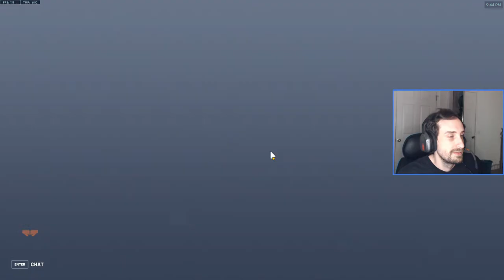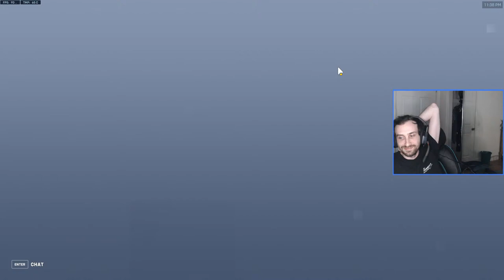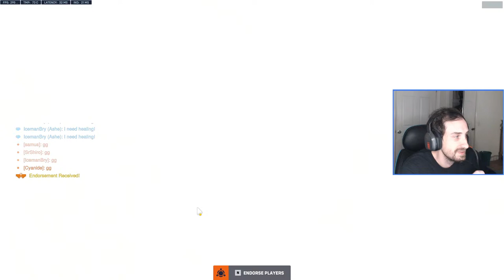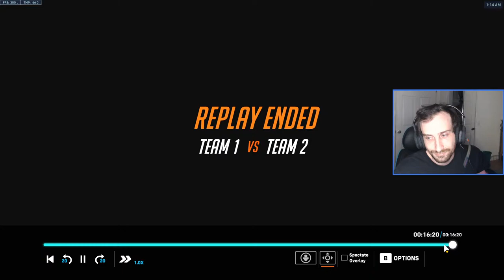🔴LIVE - Overwatch Meme Man - OVERWATCH 2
►Commands: !ranks, !mains, !sens, !queue

►Sound Commands:  (5 minute cooldown per user)